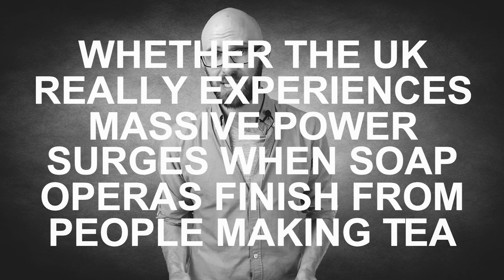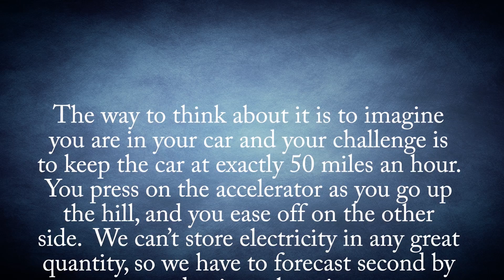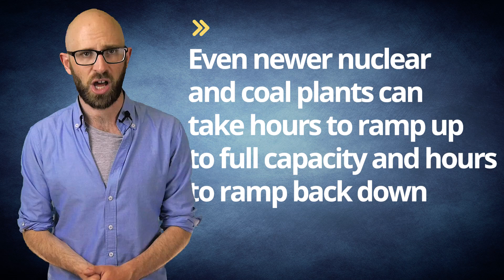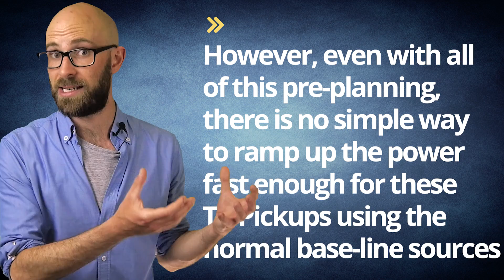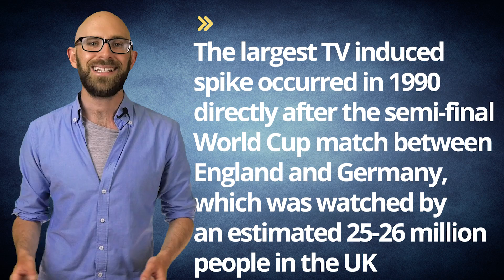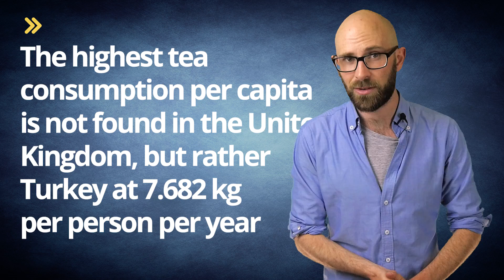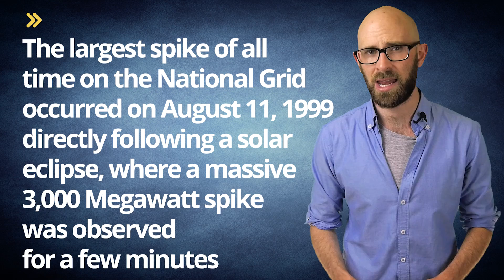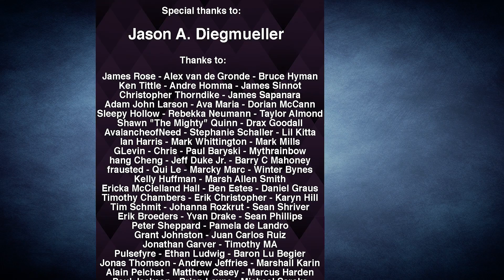Does the UK Really Experience Massive Power Surges When Soap Operas Finish from People Making Tea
In this video:

At first glance the idea of the UK being simultaneously addicted to both trashy soaps and tea to such an extent that the country’s national power grid experiences a massive surge of usage every time one ends seems like it must be a gross exaggeration stemming from a pair of stereotypes. As it turns out, though, this is not only a readily observable phenomenon in the UK, but it’s such a normal part of daily life for the National Grid operators that they have to keep track of what’s going on in the plot of upcoming popular soaps and other shows to help predict ratings. They also keep TVs in office to watch said shows so they can see precisely when a given episode ends. This is all necessary in order to keep the power grid fully operational during the very brief surges.